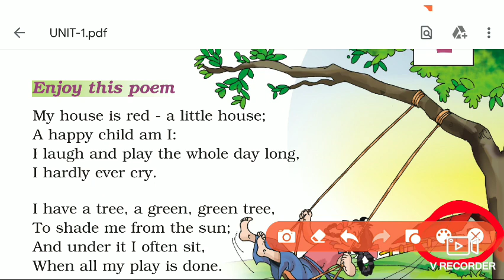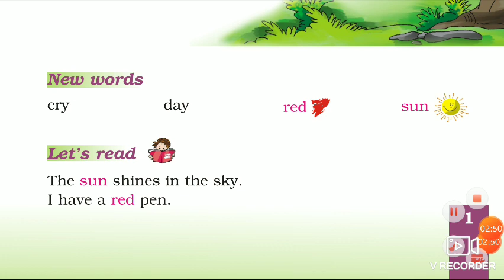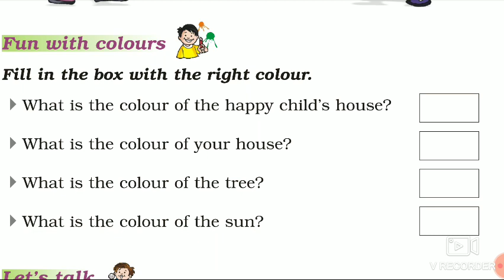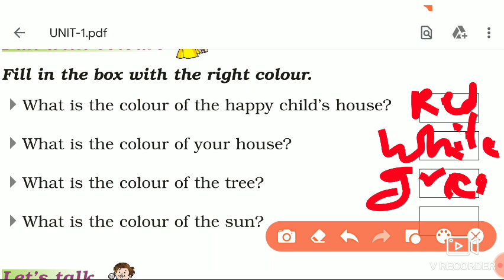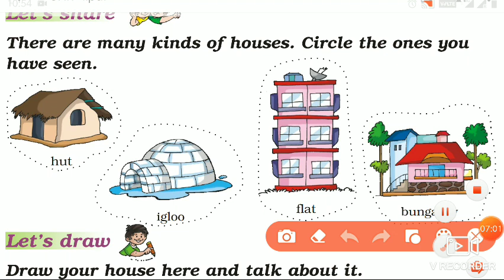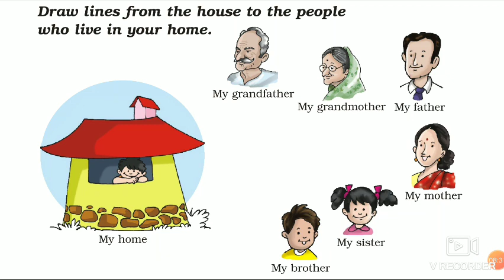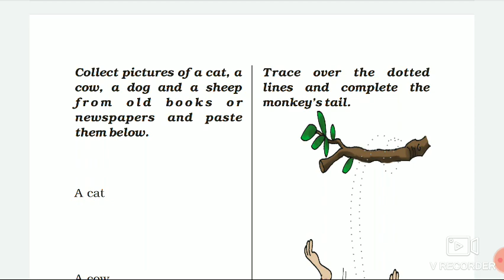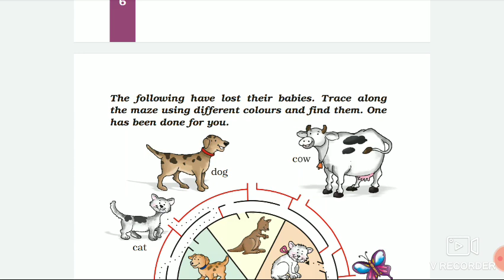UNIT- 1 A Happy Child (NCERT) Class 1,📚📚 Part-1 Full explanation.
NCERT/English subjects/ chapter-1/Unit-1/channel for kids/HemaEducator/Marigold/GuruGuide/(CBSE) poems for kids/Part-1/